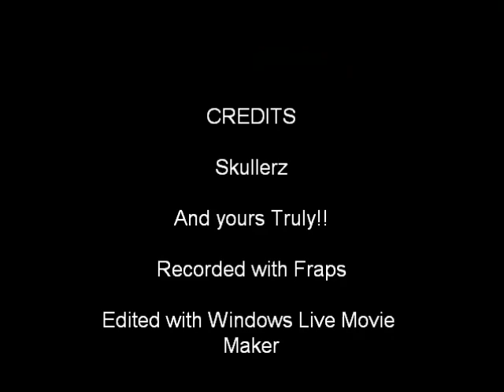Left 4 Dead 2 Hunting Party Mutation Part 1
Me and my friend Skullerz play A new L4d2 mutation called Hunting Party Its non stop hunters BAsically we both Had fun I do plan on  making a funny moments montage video soon. My voice wasnt recorded cause fraps sucks but I put what i was thinking lol